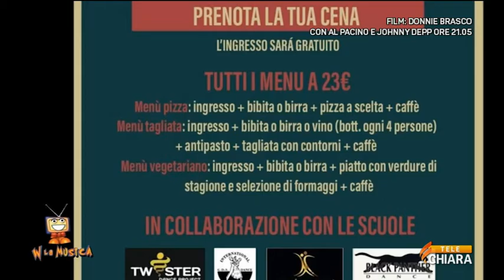w_la_musica_sera_19112021